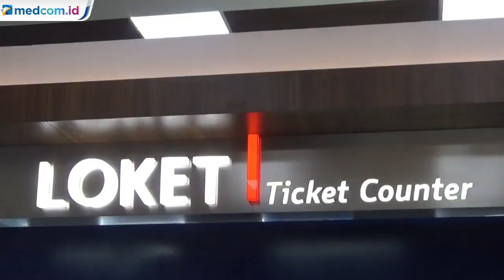Tiket Kereta Masa Libur Natal dan Tahun Baru Tersisa 58%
PT KAI memastikan tiket kereta api menjelang perayaan Natal dan tahun baru masih tersedia. Berdasarkan data yang dipegang PT KAI tiket yang terjual pada masa liburan natal dan tahun baru sudah terjual 48 persen.